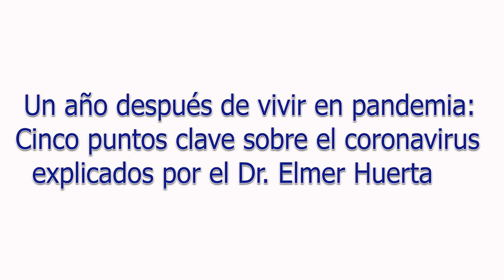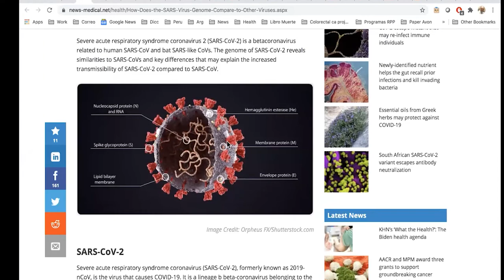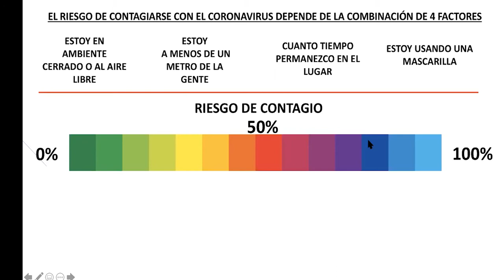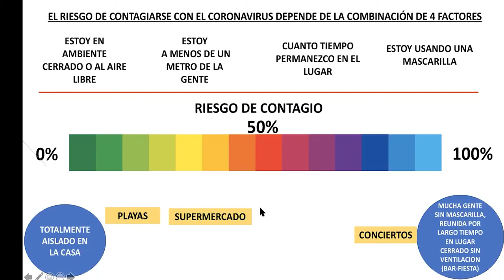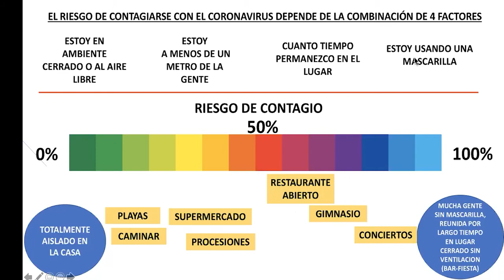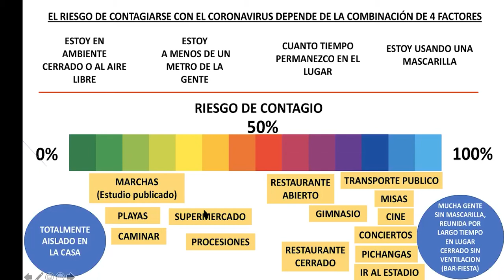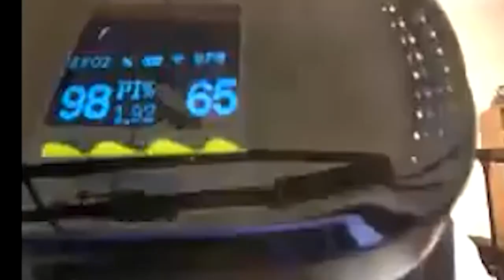Una clase virtual con el Dr. Elmer Huerta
El doctor Elmer Huerta participó como invitado del curso "El mundo frente a la crisis del coronavirus", dictado por la Especialidad de Periodismo PUCP.